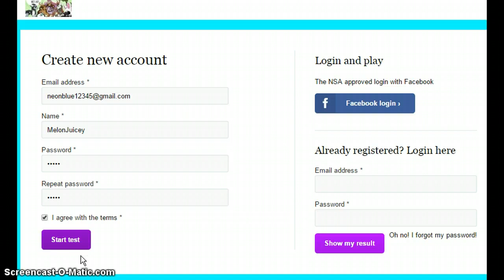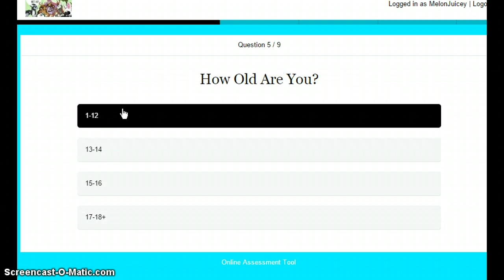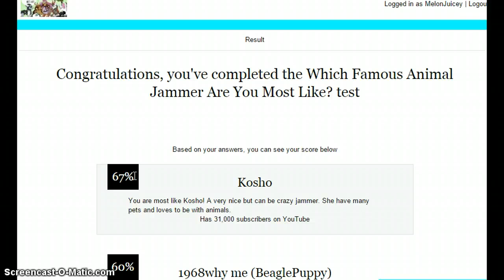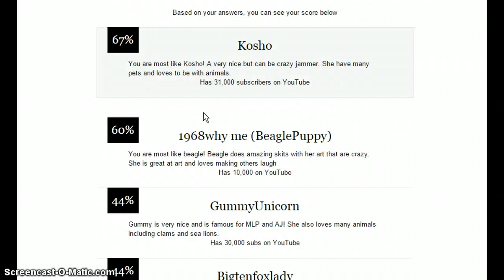What Famous Jammer Am I Most Like? - AJ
Im most like KOSHO! :D Im surprised! I wonder what i would have been if i would have cut down on the guessing XD